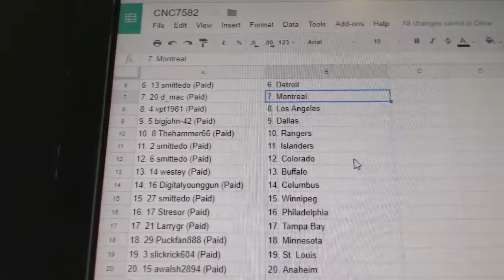Team Randoms - C&C GB #7582